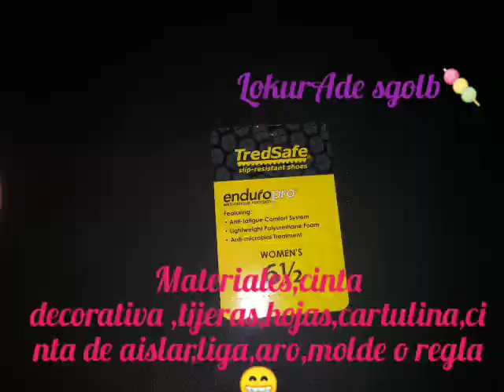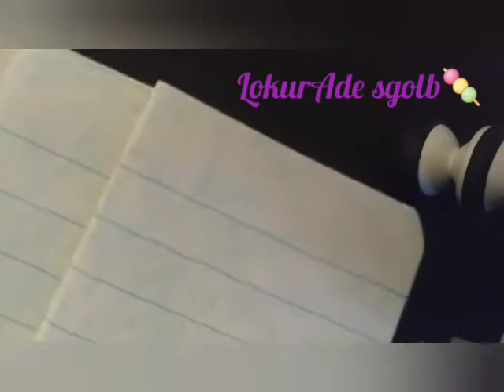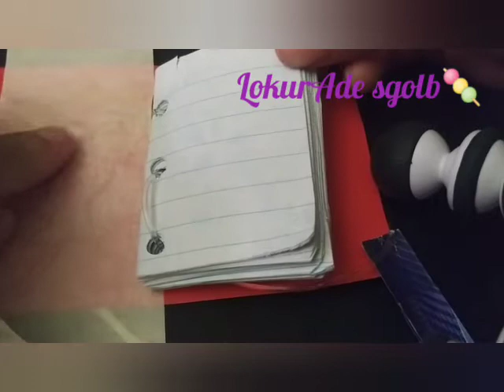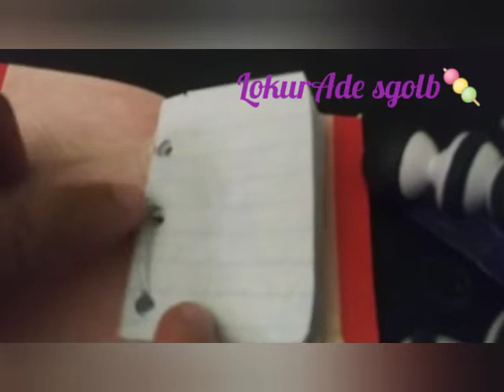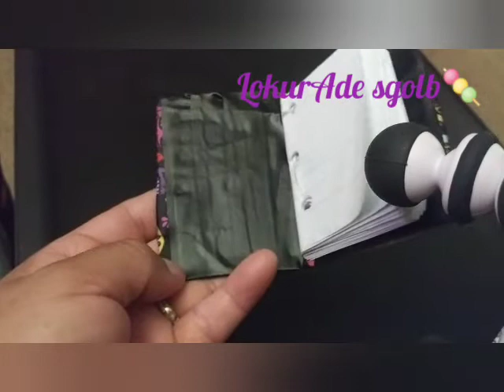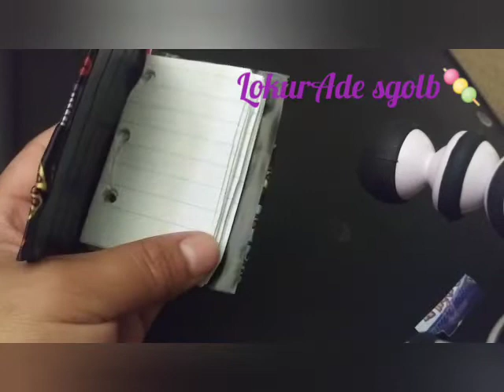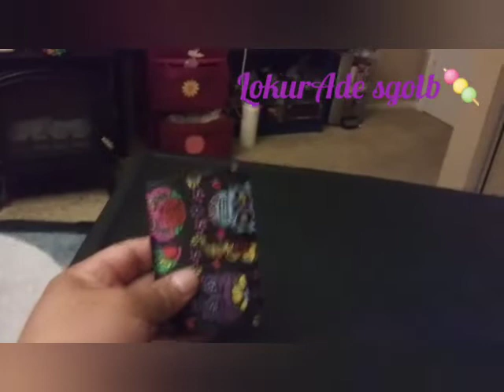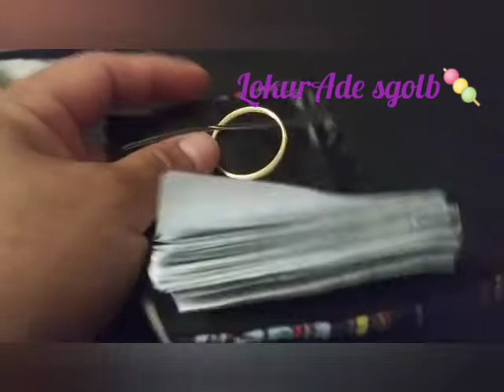🎒mini llavero de libreta✅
como aser una libreta pequeña😘